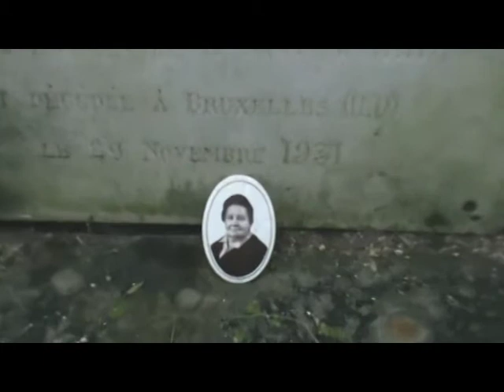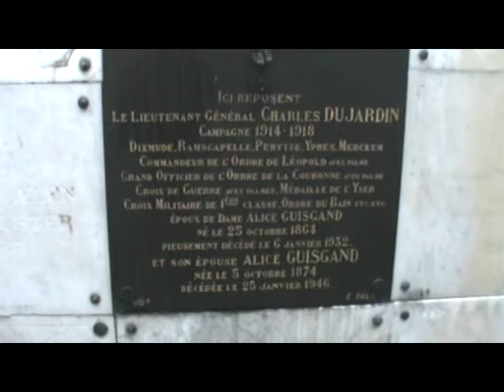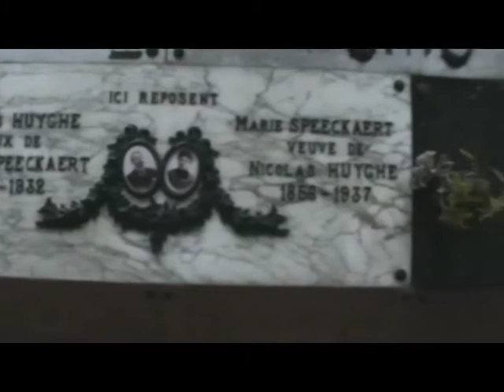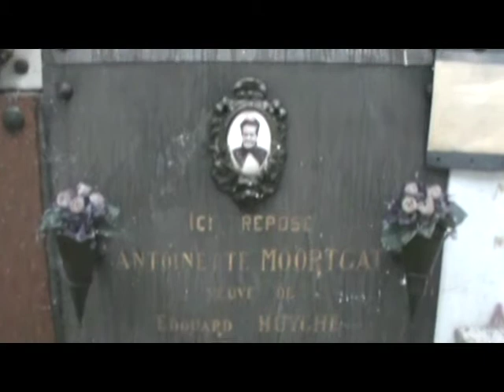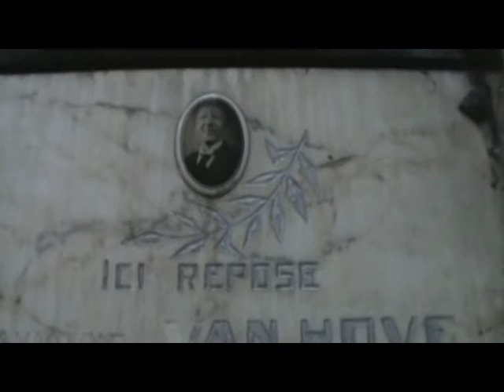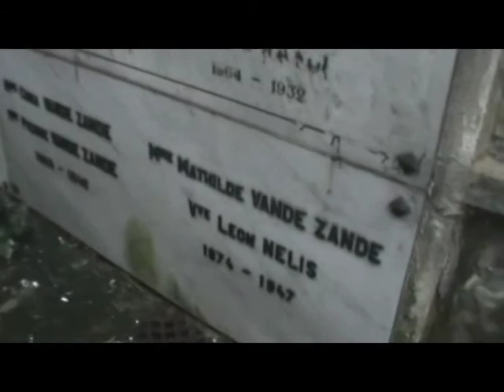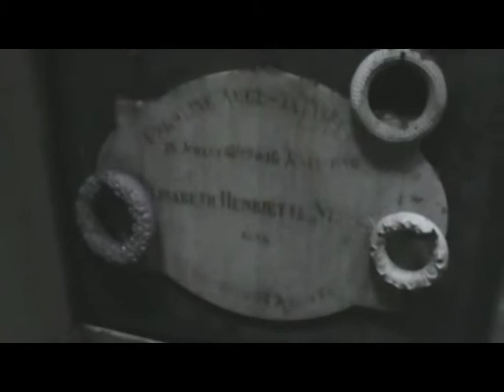The Crypt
A walk through this large Crypt in Belgium /  Een wandeling door deze grote Crypte in België
Music : "Johannes Brahms - "Ein Deutsches Requiem" - "Selig sind die Toten"